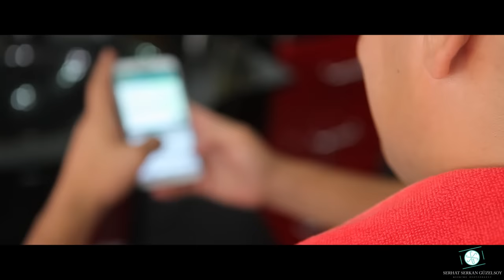Bursa'da Bir Düğün Hikayesi Begüm & Sercan Wedding Stories